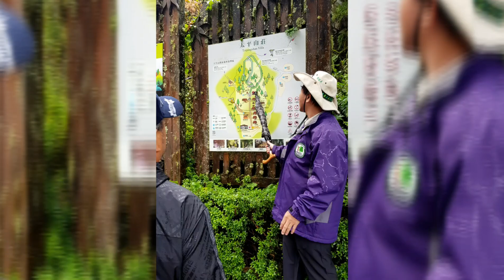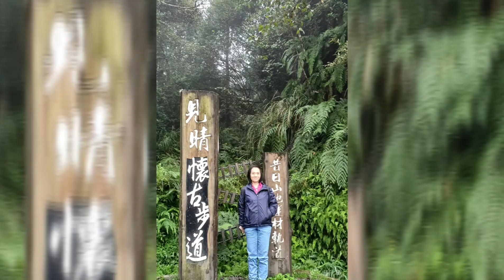宜蘭太平山-2019員工旅遊